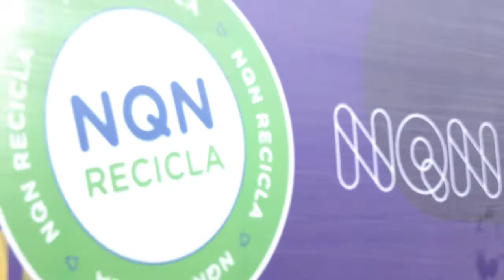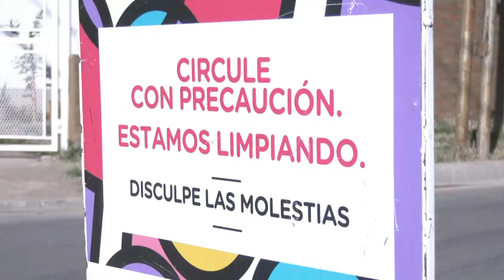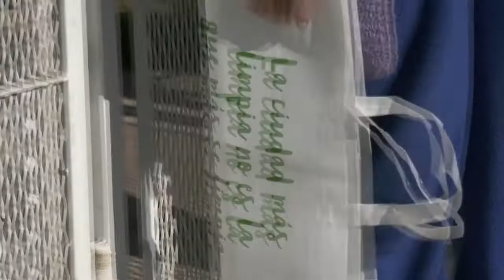Incorporan 52 cuadras de Confluencia Urbana al servicio de barrido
Marcelo Bermúdez (secretario de Gobierno y Coordinación) y Cristian Haspert (subsecretario de Limpieza Urbana)